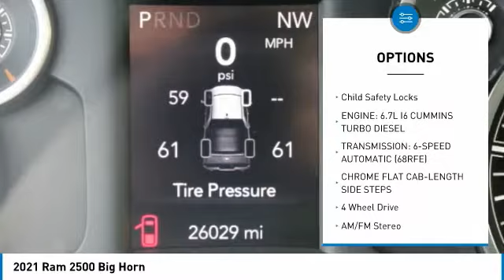2021 Ram 2500 P2766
2021 Ram 2500 Big Horn

617 N. Main St.

CARFAX 1-Owner, Excellent Condition. Bluetooth, iPod/MP3 Input, Back-Up Camera, 4x4, Turbo Charged Engine, Hitch, CHROME FLAT CAB-LENGTH SIDE STEPS, ENGINE: 6.7L I6 CUMMINS TURBO DIESEL, TRANSMISSION: 6-SPEED AUTOMATIC (68RF... KEY FEATURES INCLUDE: 4x4, Back-Up Camera, iPod/MP3 Input, Bluetooth, Trailer Hitch. Ram Big Horn with Bright White Clearcoat exterior and Diesel Gray/Black interior features a Straight 6 Cylinder Engine with 370 HP at 2800 RPM*. OPTION PACKAGES: ENGINE: 6.7L I6 CUMMINS TURBO DIESEL Selective Catalytic Reduction (Urea), Dual 730 Amp Maintenance Free Batteries, Cummins Turbo Diesel Badge, Heavy Duty Engine Cooling, Tow Hooks, Diesel Exhaust Brake, Supplemental Heater, Front Bumper Sight Shields, Capless Fuel Fill w/o Discriminator, CHROME FLAT CAB-LENGTH SIDE STEPS, TRANSMISSION: 6-SPEED AUTOMATIC (68RFE) Chrome Accent Shift Control. Serviced here, Non-Smoker vehicle SHOP WITH CONFIDENCE: CARFAX 1-Owner OUR OFFERINGS: What Does Keith Hawthorne Ford Offer Drivers from Belmont, Charlotte, Gastonia, Shelby, Hickory, Mount Holly, NC, and Fort Mill, SC? Truly Exceptional Customer Service from Every Angle and most importantly the Keith Hawthorne Advantage on all new vehicles and certain used vehicles. Horsepower calculations based on trim engine configuration. Please confirm the accuracy of the included equipment by calling us prior to purchase.